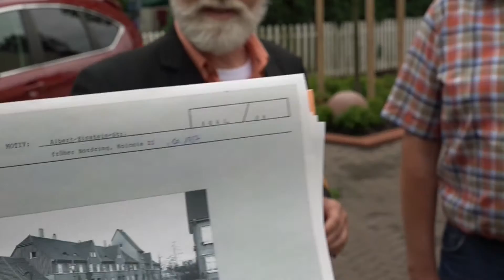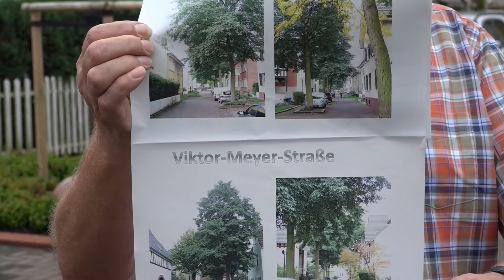Leverkusen: Neue Bäume für die Kolonie II (01.07.2016)